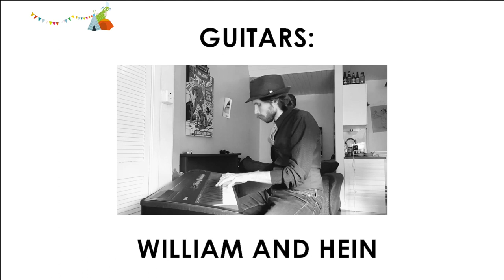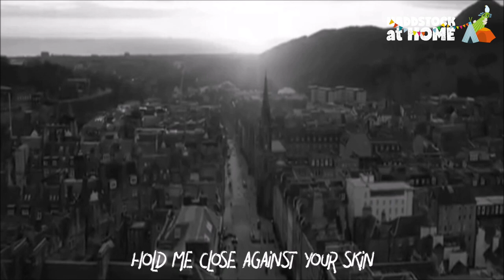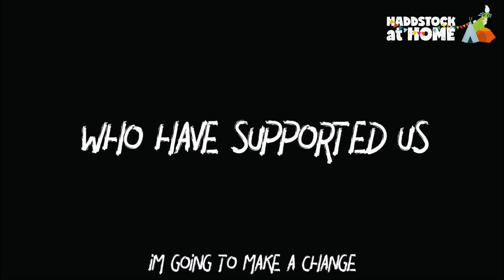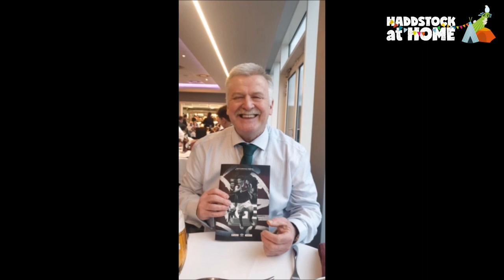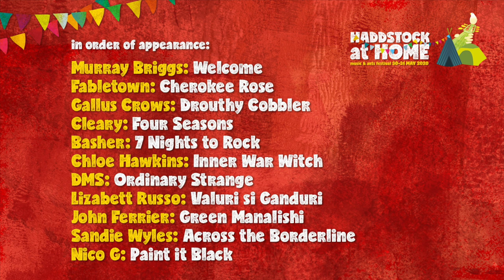Haddstock Lockdown Sessions Part 1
Haddstock Lockdown Sessions Part 1 (check out Parts 2 +3)

Lockdown Sessions recorded by musicians for Haddstock at Home. Enjoy the festival vibe from your sofa, tent or deck chair! These musicians and many more will be playing our live Haddstock on 26th+27th Sept 2020 in Haddington. This video features...

John Ferrier -  Green Manalishi
Jam Sessions at The Green, Haddington